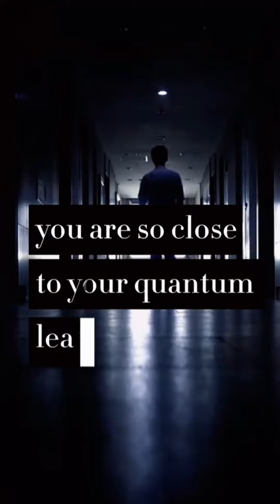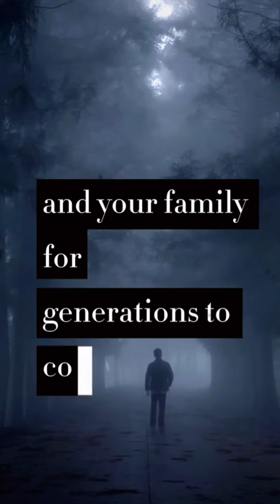Quantum leap year is coming.